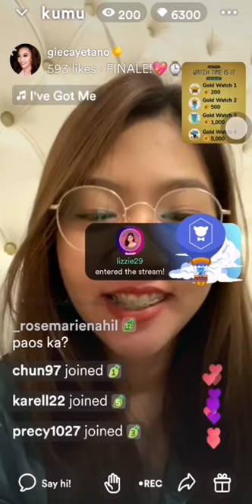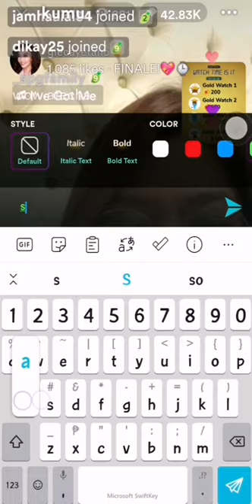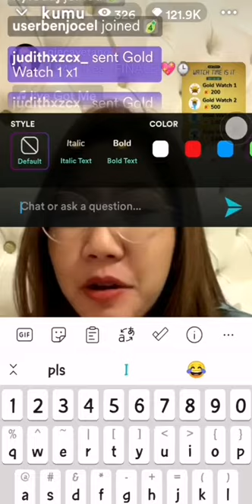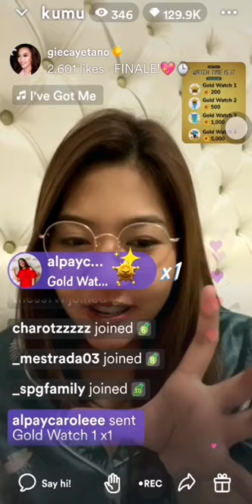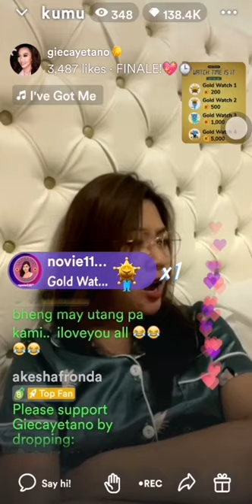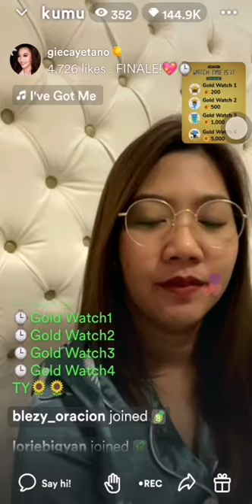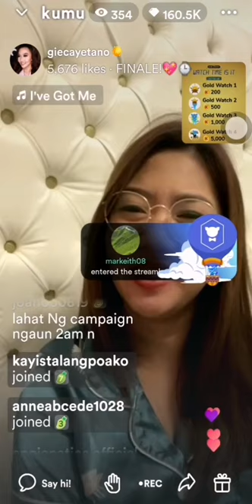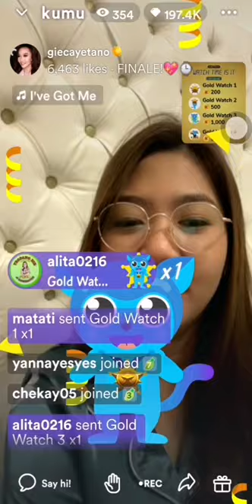1/6 Finale : Watch Time is It? ⌚(Gold Badger Edition) |Mariang Sinukuan Vlogs